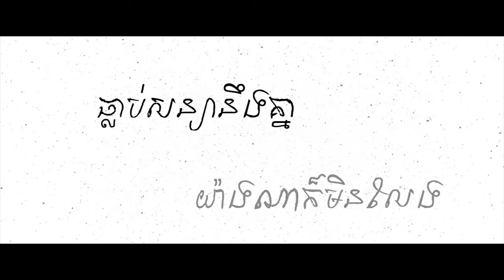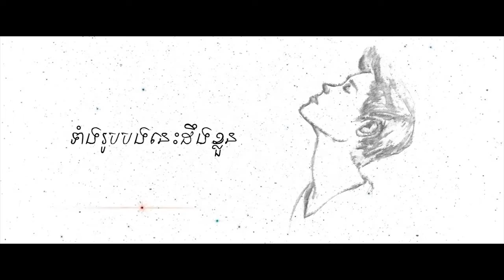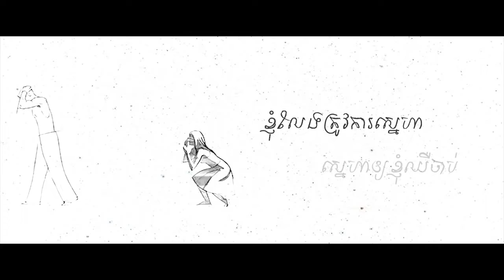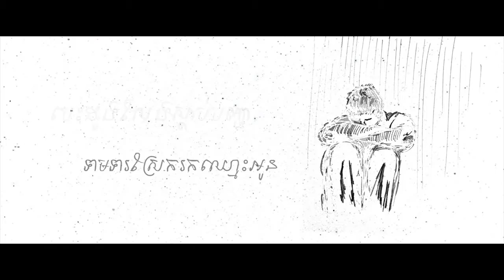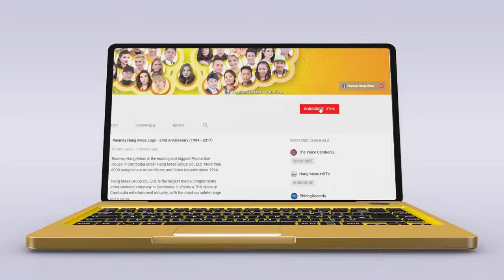ខ្ញុំលែងត្រូវការស្នេហា ខេមរៈ សិរិមន្ត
ខ្ញុំលែងត្រូវការស្នេហា   ខេមរៈ សិរិមន្ត OFFICIAL LYRIC VIDEO